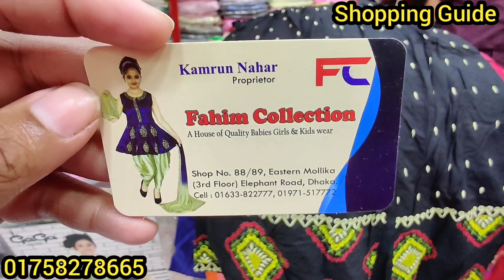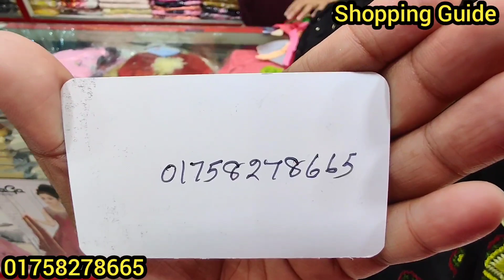পূজা স্পেশাল অফারে ওয়ানপিস/কুর্তি/টপস কালেকশন || OnePiece/Tops/Kurti Collection || কমদামে টপস/কুর্তি